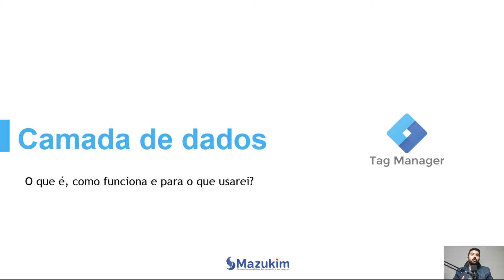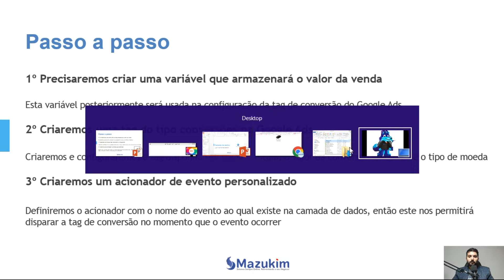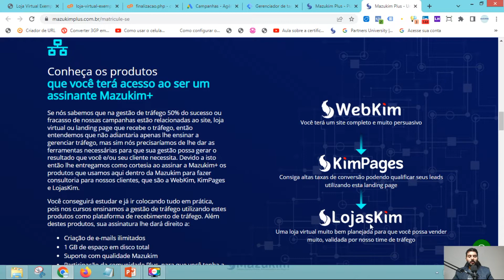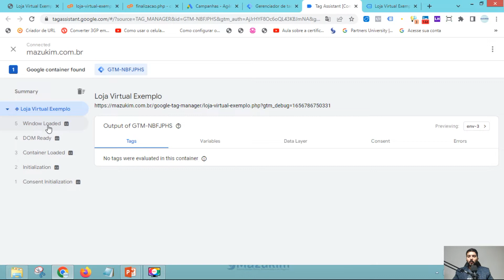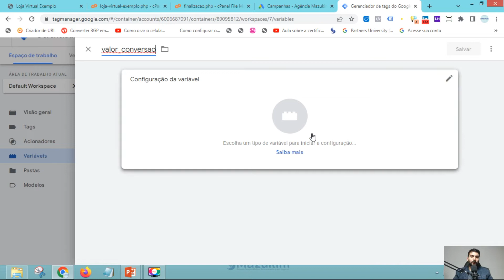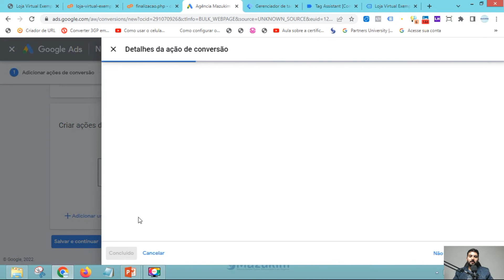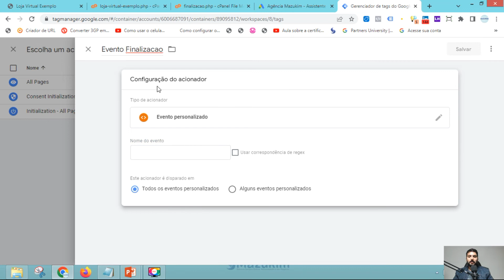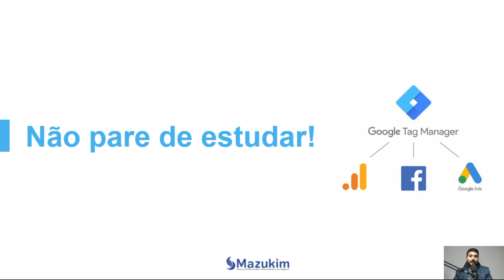CAMADA DE DADOS (DATA LAYER) - AULA 07 GOOGLE TAG MANAGER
Nesta 07 aula estudamos sobre a camada de dados - data layer, entendemos o que é camada de dados, porque faz todo sentido usarmos e também criamos uma case, nossa aula dividiu-se em:

1º Entendimento do que é Camada de Dados:

É um objeto Javascript que transmite informações para o GTM. Numa camada de dados podemos oferecer informações como nome de um produto, preço, id, dentre outras informações relevantes para que alguma ação possa ser realizada.

Podemos usar os dados dispostos na camada de dados para computar uma conversão, criar públicos alvo de alta segmentação, dentre outros.

2º Exemplo de um objeto Javascript:
window.dataLayer = window.dataLayer || [];
dataLayer.push({
 'color': 'red',
'conversionValue': 50,
'event': 'customize'

3º Case para colocarmos em prática o uso do Data Layer:
Preciso de computar uma conversão no Google Ads, contudo é fundamental que não apenas a conversão seja computada, mas sim também o valor da conversão, pois dentro do Google Ads eu preciso de fazer cálculo de ROAS. Como podemos fazer isto?

4º: Passo a passo para conseguirmos satisfazer a Case:

1º Precisaremos criar uma variável que armazenará o valor da venda
Esta variável posteriormente será usada na configuração da tag de conversão do Google Ads

2º Criaremos uma tag do tipo conversões no Google Ads
Criaremos e configuraremos a tag dispondo seu código, rótulo, o valor da conversão (variável) e o tipo de moeda

3º Criaremos um acionador de evento personalizado
Definiremos o acionador com o nome do evento ao qual existe na camada de dados, então este nos permitirá disparar a tag de conversão no momento que o evento ocorrer

Quer me acompanhar nas mídias sociais que tenho pessoal para que possamos trocar experiências?

👉 Me siga no Instagram: @danilomazuquin
👉 Conecte-se à mim no Linkedin: Danilo Mazuquin